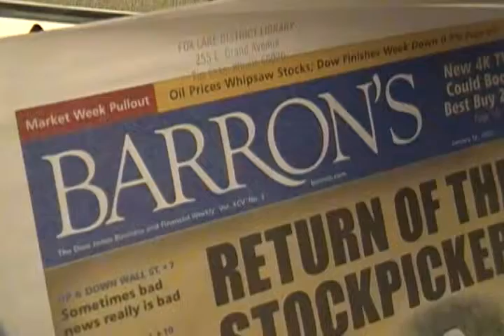A Big Moment In Mom's HI CHI CHAIR.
Hollywood Bombshell Sandra Annette Bullock's NEW sun Milo Plank get's to enjoy the comfort of his Mothers chair.  Milo Plan(K) is the NEW-born of the Ba-sketch at ACE who sailed upon the crescent-guided by the Polaris star as well as other constellations.